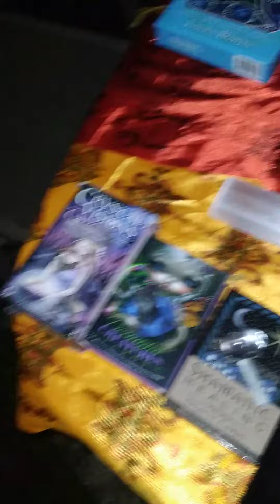Full Moon Gratitude Appreciation Love Light too All